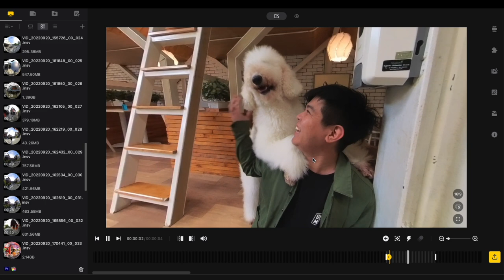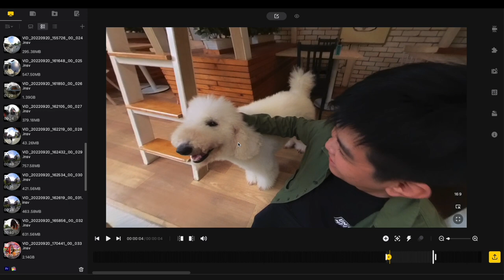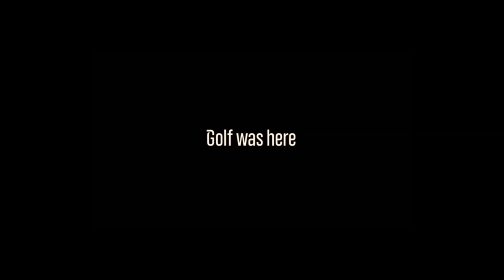แก้ไข อดีต ? : กล้องย้อนเวลา Insta360 X3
รีวิวกล้อง Insta360 X3

Insta360 X3  Pocket 360 Action Cam นำเข้าและจัดจำหน่ายโดย Vantage Marketing

มีวางจำหน่ายที่:
Aquapro, AV Value, Digital2Home, DroneOfficial Store, EC Mall, FOTOFILE, Gadget Play, GinkoTown, Home Camera, lnwGadget Store, Memorix, Mercular, Photo Bug, Pix-One, World Camera, Zoom Camera

ติดตามข่าวสาร Insta360 ได้ทางนี้